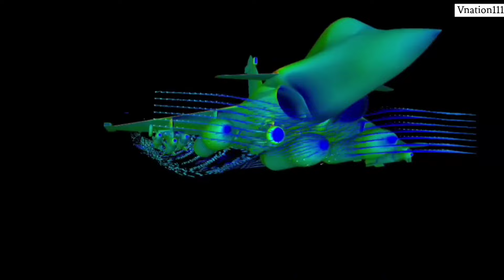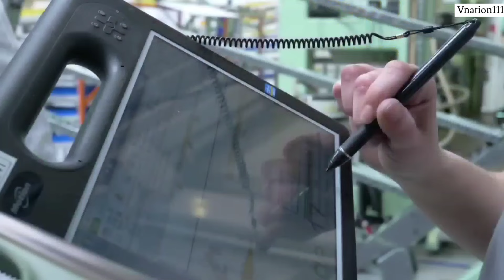ब्रेकिंग- Tejas MK2 बस इतने दिन दूर - Tejas MK2 assembly Starts and Roll out by 2025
1.Dr D K Sunil, CMD, HAL, made a courtesy call on Hon’ble Raksha Mantri, Shri Rajnath Singh in New Delhi today and thanked him for his unstinted support to HAL. Hon’ble Raksha Mantri appreciated HAL’s role in achieving Atmanirbharta in Defence.
2. Tejas MK2 Roll out by Next Year
3. DACT training ft. Tejas & EA-18G Growler
4. India is looking to finalize the deals for the procurement of 31 MQ-9B UAVS, 3 additonal Scorpene-class submarines & 26 Rafale-M naval fighters worth 1.25 lakh crore ($15 Billion) by the end of this fiscal year.

🔥News , Information  and Facts are presented As source and they Do not Reflect the views of Vnation111

Indian Defense Updates laest - Indian Defense Updates 2024 - Indian latest Defence Updates - Defence Updates 2024 - Indian Defence News -Vnation111 - Vnation111 News - Vnation111 Updates -.  Vnation111 Defence Updates